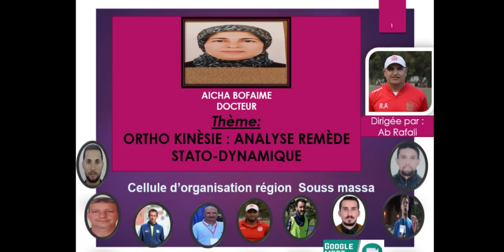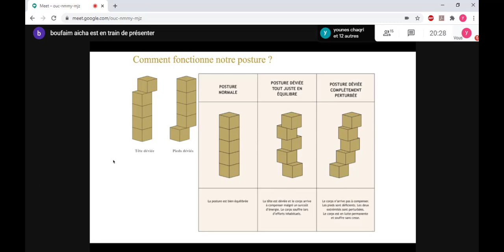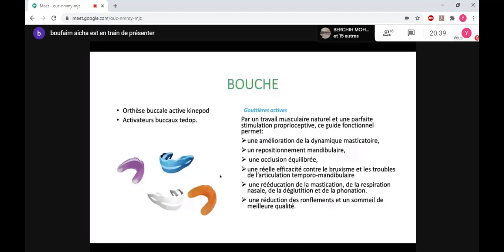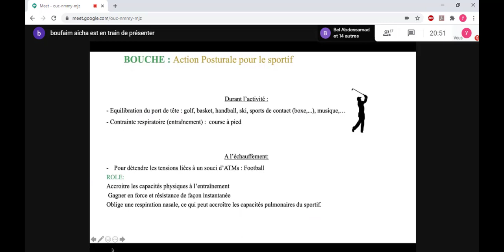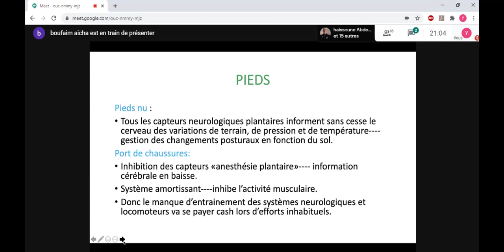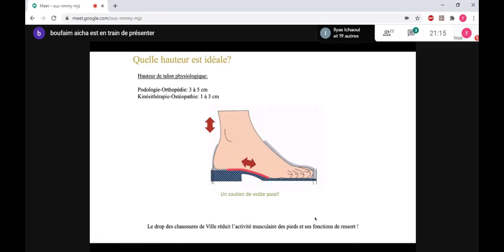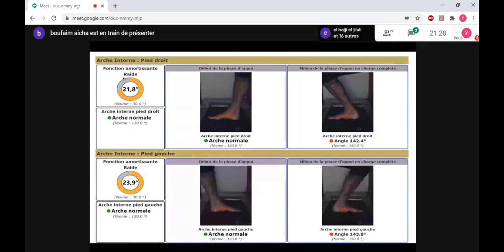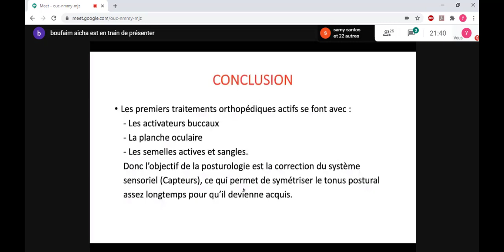INTERVENTION Dr AICHA BOFAIME ORTHOKINÉSIE: ANALYSE REMÈDE